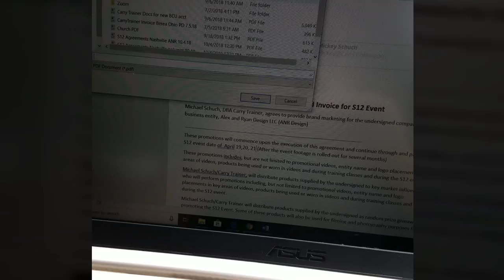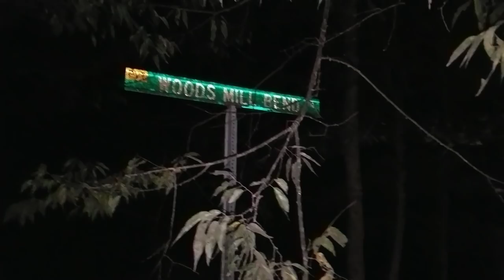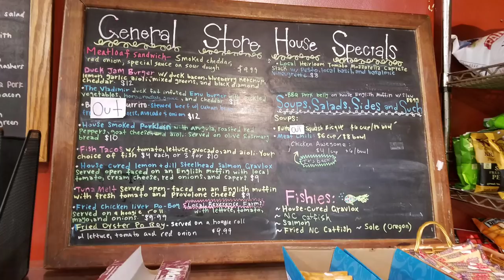Behind the Scenes on a Carry Trainer Road Trip with Daughter Lucy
Mick shoots a road trip with his daughter Lucy for a three day course in North Carolina from his view and personal perspective. Fun is had but never at the expense of safety or passing on the knowledge. Shot and edited loose and from the hip. Cheers!